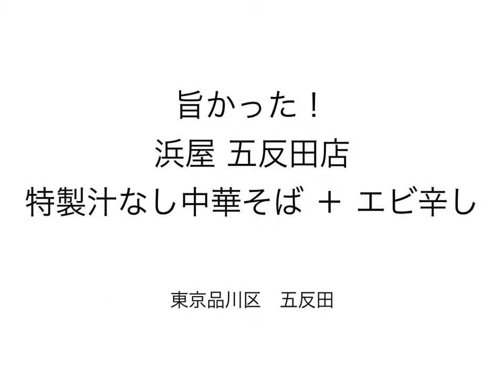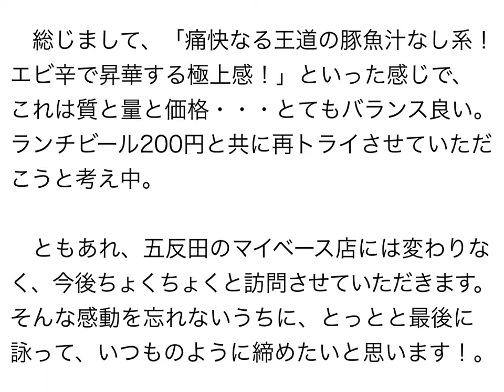浜屋 五反田店 特製汁なし中華そば ＋ エビ辛し 〜ラーメン食べて詠います